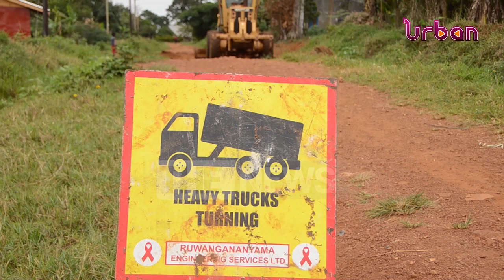Shs 68bn allocated to elevate Kalangala town council roads